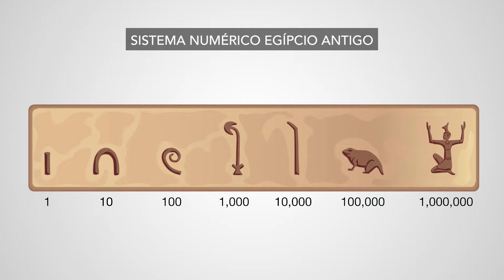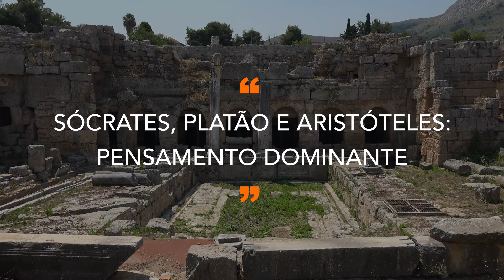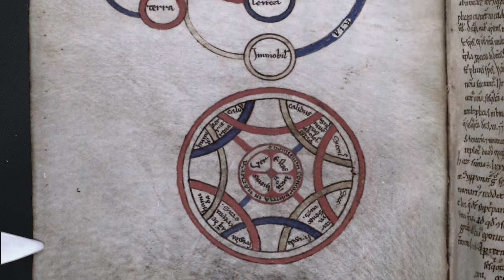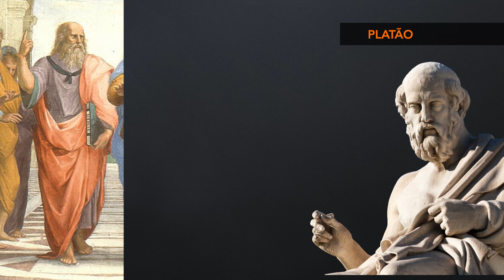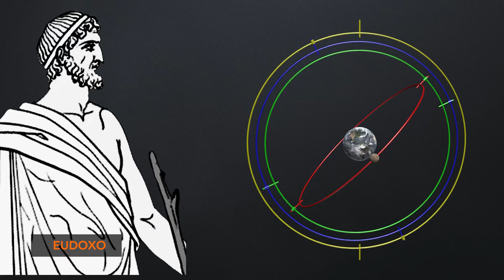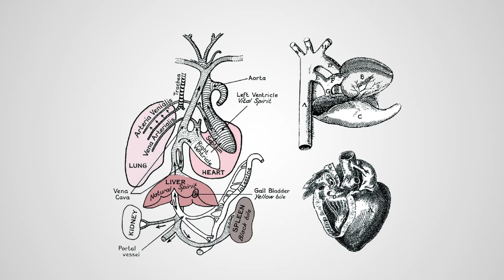Da superstição ao pensamento racional: os principais marcos e pensadores envolvidos.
Este vídeo inaugura a segunda parte da nossa série sobre o pensamento científico, sobre Como Pensar como um Cientista. Aqui você vai começar a entender como a ciencia funciona. E primeiro passo a dar é saber como ela surgiu e se desenvolveu. Este vídeo vai ter uma visão geral sobre os principais marcos e os principais pensadores que conduziram o nosso modo de pensar estritamente supersticioso até à filosofia natural.

REFERÊNCIAS BÁSICAS
[1] Naomi Oreskes, Why Trust Science?, 2019.
[2] Steven Novella, The Skeptics' Guide to the Universe: How To Know What's Really Real in a World Increasingly Full of Fake, 2019.
[3] Michael Shermer, Why People Believe Weird Things: Pseudoscience, Superstition, and Other Confusions of Our Time, 1997.
[4] Massimo Pigliucci, Nonsense on Stilts: How to Tell Science from Bunk, 2010.
[5] Carl Sagan, The Demon-Haunted World: Science as a Candle in the Dark, 1997.
[6] Daniel Kahneman, Thinking, Fast and Slow, 2012.
[7] Steven Pinker, Rationality: What It Is, Why It Seems Scarce, Why It Matters, 2021.
[8] Guy P. Harrison, 50 Popular Beliefs That People Think Are True, 2011.

► Canal Tree of Evolution: youtu.be/asCO8lBFev4
► Canal Amazing Places on Our Planet: youtu.be/_2oFV2Myq88
► Canal Manuel Bravo: youtu.be/f29CABLueFA
► Canal New Historia: youtu.be/5XxA4CX_Ip8